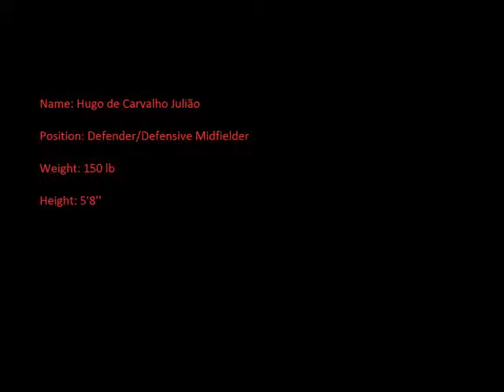Hugo Julião - Defender/Defensive Midfielder